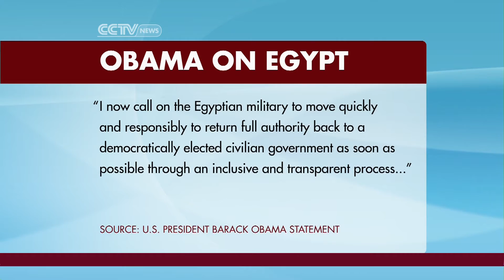U.S. Government Made A Statement on Egypt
CCTV America correspondent Jessica Stone reports from the White House about U.S. government's response to President Morsi's overthrow in Egypt,